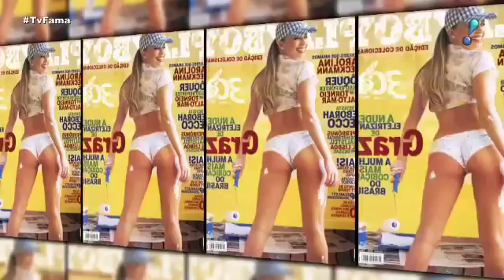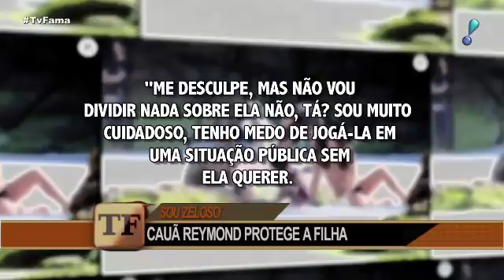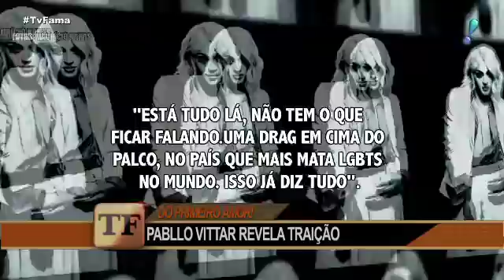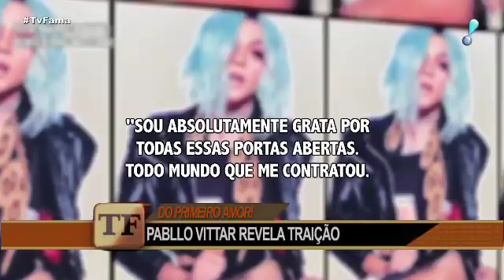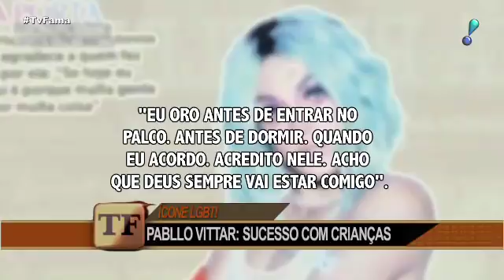TV Fama (14/02/18) | Completo